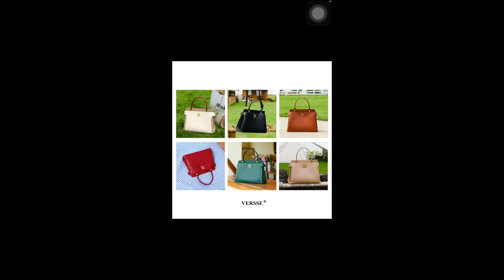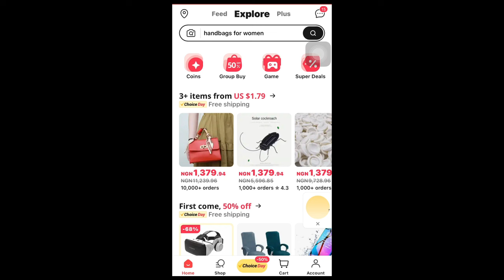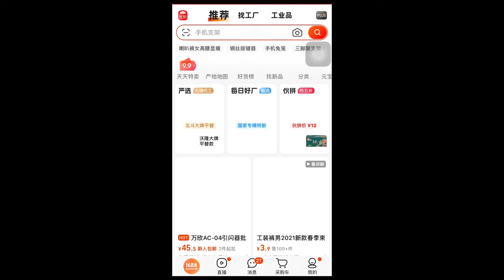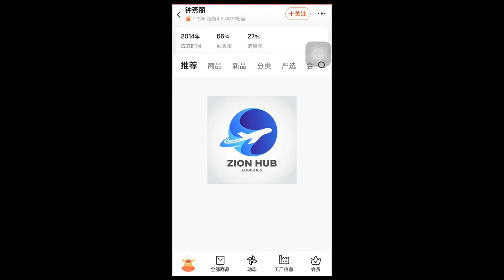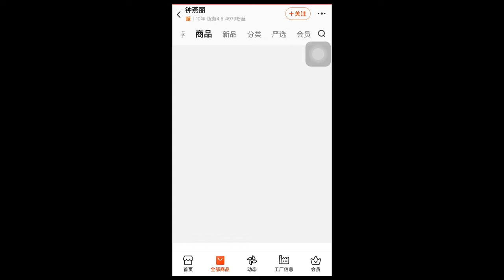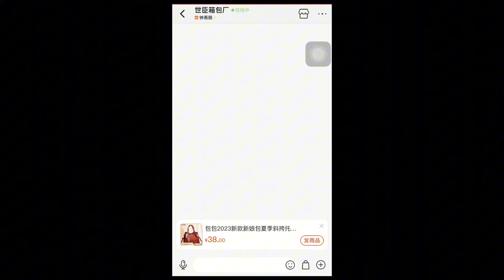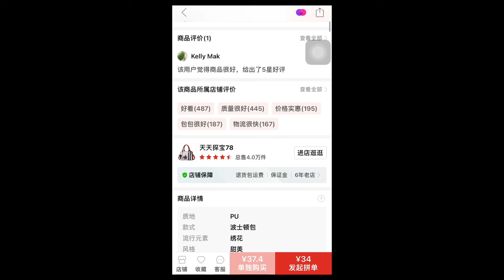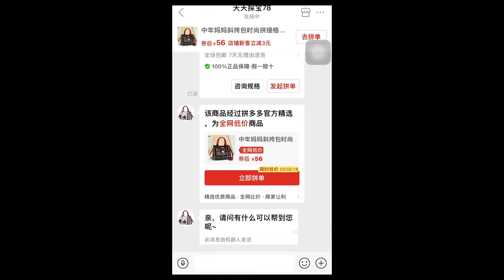HOW TO START BUYING BAGS | HIGH QUALITY MANUFACTURERS IN CHINA | DEEP SECRET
Are you looking for high-quality, authentic bags? Do you want to avoid being scammed by low-quality vendors? In this video, we're going to show you how to start buying bags the right way: from the perspective of a buyer in China!

We're going to introduce you to some of the best Chinese high-quality bag manufacturers, and we're going to share with you some of their deepest, darkest secrets. By the end of this video, you'll know how to find high-quality bags at a fraction of the cost you would pay in a Western store!

TELEGRAM PREMIUM GROUP

direct whatsapp  ➜ wa.link/b4ypyj